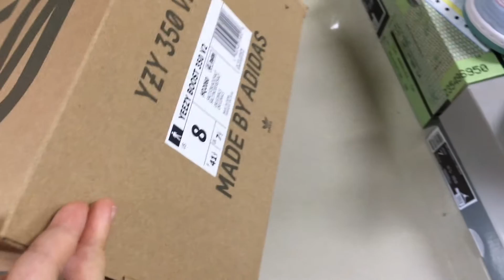Adidas Yeezy Boost 350 V2 Jade Ash Unboxing & On Feet